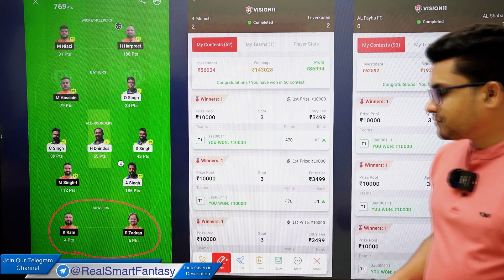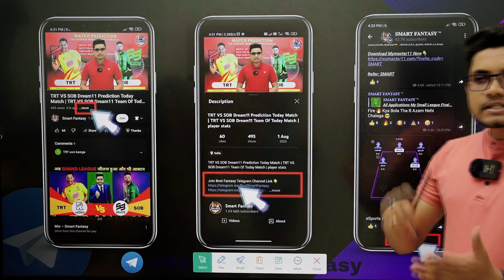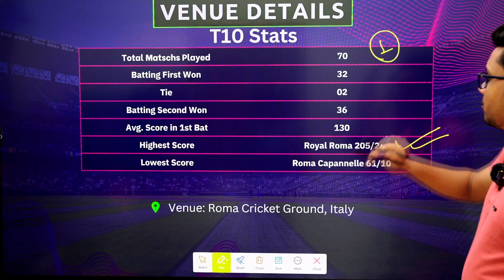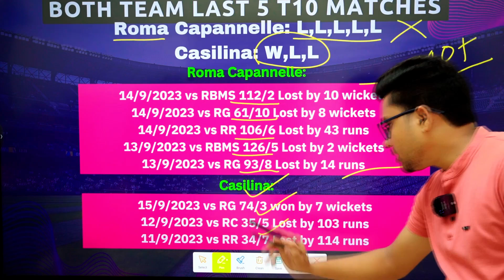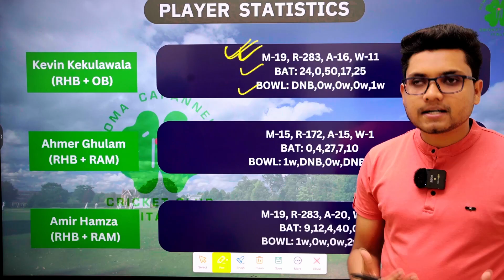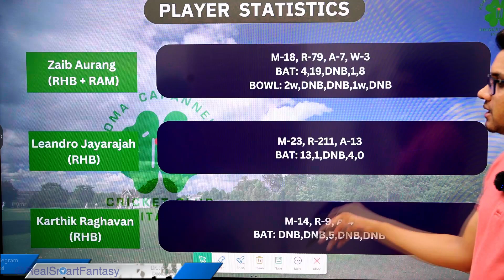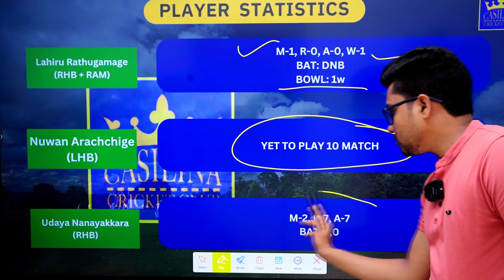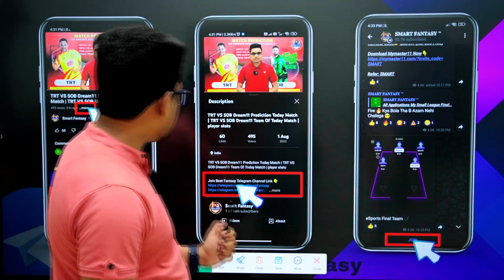RC vs CAS Dream11 team,RC vs CAS dream11 prediction Today Match,RC vs CAS ecs rome t10 dream11 Team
In this video, we'll be discussing the RC vs CAS Dream11 team prediction matchup today. We'll be giving our predictions and discussing what the game might look like. Make sure to join us to catch all the action!

RC vs CAS Dream11 is one of the most anticipated matches of the day, and we're here to discuss all the details! If you're looking to catch all the action, make sure to join us today and chat with us about the game!

(If Link Don't Work Go on Telegram and Seacash @RealSmartFantasy and Join our Telegram Channel)

Mymaster11 link 🔗(Huge deposit offer is going on For big invester)

Refer code:- SMART

RC vs CAS Today Match Prediction,
RC vs CAS Dream11 Prediction,
RC vs CAS Dream11,
RC vs CAS Today match,
RC vs CAS match prediction,
 RC vs CAS player stats,
RC vs CAS dream11 team,
 RC vs CAS dream11 team today,
 RC vs CAS dream11 team prediction,
 RC vs CAS dream11 prediction today match,
RC vs CAS team match prediction,
RC vs CAS ecs rome t10,
RC vs CAS rome t10,
RC vs CAS t10 team,

1. This analysis is based on my Understanding, knowledge and instinct .While selecting your team, consider the points mentioned and make your own decision.

3. This game involves an element of financial risk and may be addictive. Please play responsibly and at your own risk.